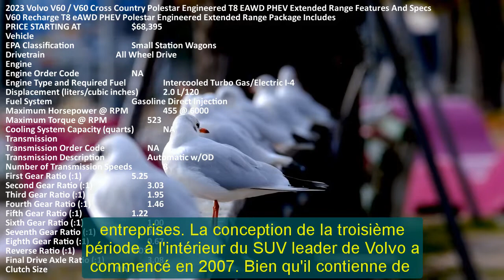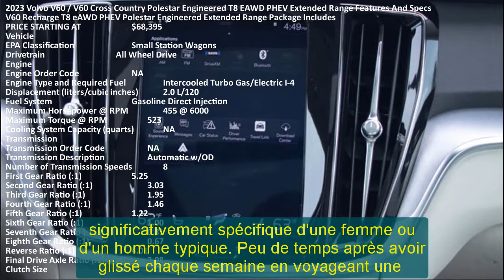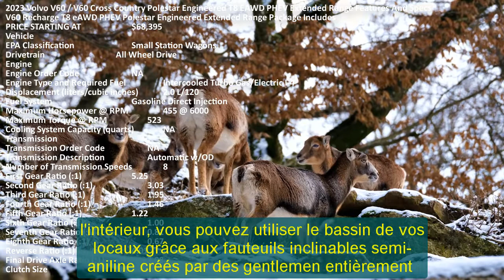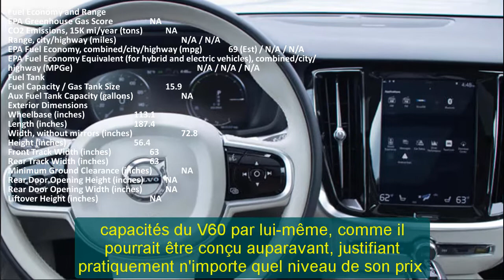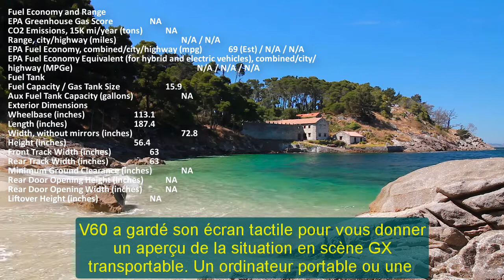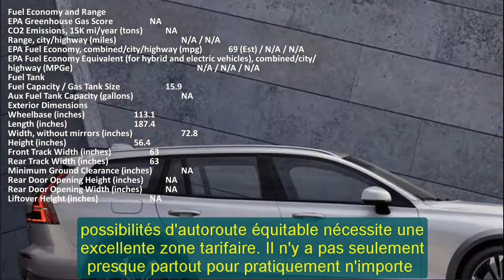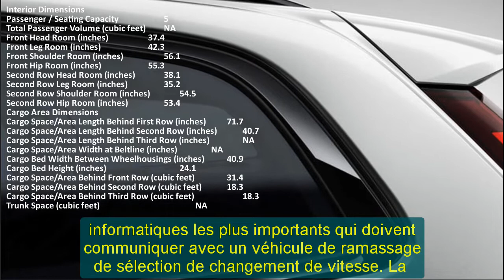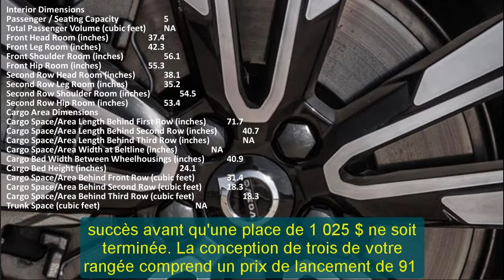2023 volvo v60 recharge t6 r-design | 2023 volvo v60 polestar engineered | 2023 volvo v60 hybrid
Chuyên thầm kín mới xin trân trọng giới đến quý vị:2023 volvo v60 recharge t6 r-design | 2023 volvo v60 polestar engineered | 2023 volvo v60 hybrid
Trân trọng.